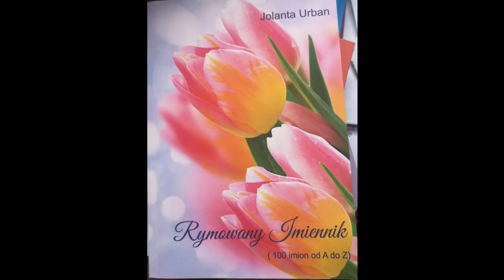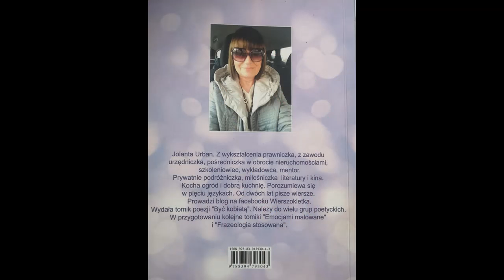Jolanta Urban Jerzy Czyta: Bogdan Dmowski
Rymowany  Imiennik ( 100 imion od A do Z )
Wydawca: STANIEWSKI ANDRZEJ FOTIS Poznan 2021